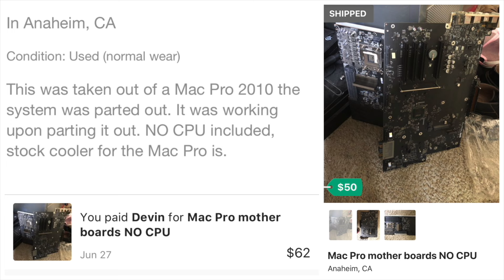I built a 5,1 Mac Pro from parts I found online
Back in 2019, I embarked on a journey and challenged myself to scavenge various Mac Pro parts online to bring them together to make one functional machine. I hope you all enjoy!